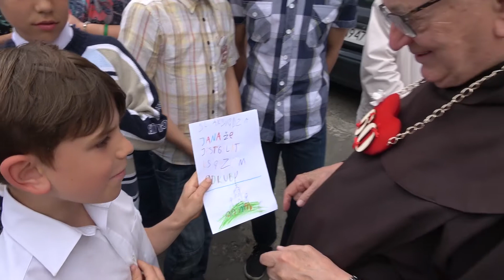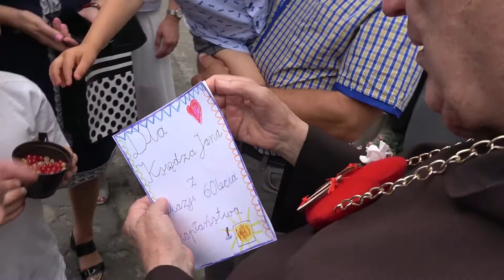60 lat kapłaństwa o. Jana Kantego.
W dniu 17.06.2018 r.  senior naszej Prowincji ojciec Jan Kanty obchodził jubileusz 60-ciu lat święceń kapłańskich.  W tym dniu jubilat odprawił w naszej Bazylice uroczystą Mszę Świętą a po niej spotkał się z uczestnikami w ogrodzie klasztoru karmelitańskiego. Przedstawiamy wybrane fragmenty Mszy Świętej oraz spotkania.